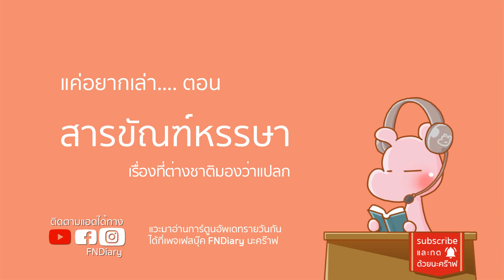เรื่องที่ต่างชาติมองว่าแปลก ไทยไดอะรี่ I แค่อยากเล่า...◄165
เรื่องที่ต่างชาติมองว่าแปลก สารขัณฑ์หรรษา - ยิ้มก็ผิด - ที่นี่ประเทศ….